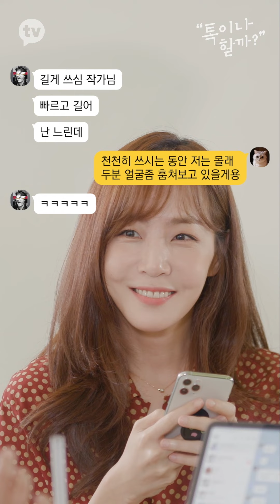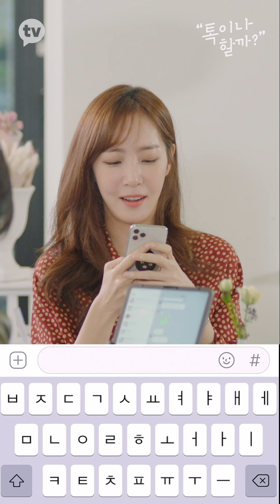'언니들은 무슨 이모티콘써?' 김혜수x이정은과 톡이나 할까? 감성 톡터뷰 [톡이나 할까?] 몰아보기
톡터뷰어 김이나와 특급 게스트의 설레는 카톡 토크쇼 [톡이나 할까?]
카카오TV에서 시청하세요!